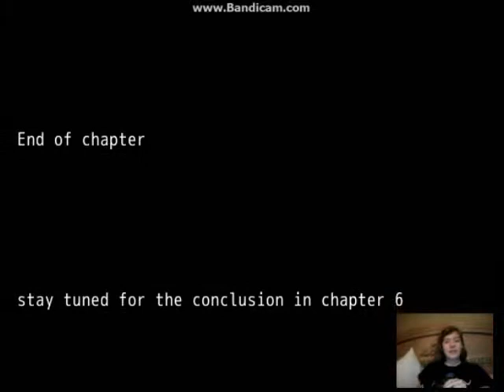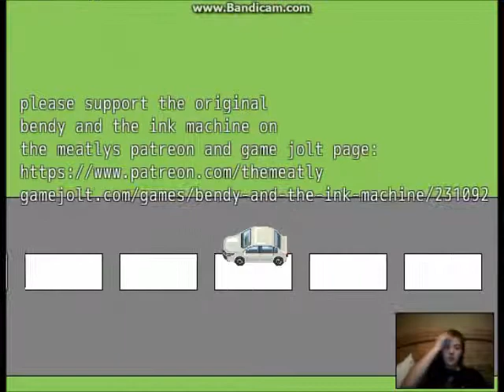PUTTING BENDY TO REST AND ENDING THIS!! | BATIM: Reece's Story (Chapters 5 &6) FINALE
Today (Or early morning...), we tackle the final chapters of BATIM Reece's Story! This was an awesome fan game, and Im super happy I got to play it! :D